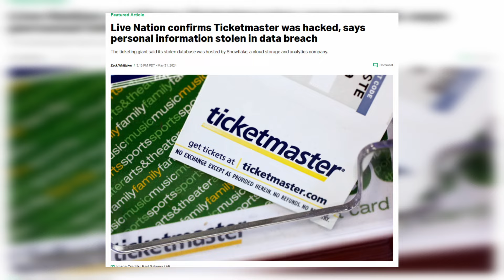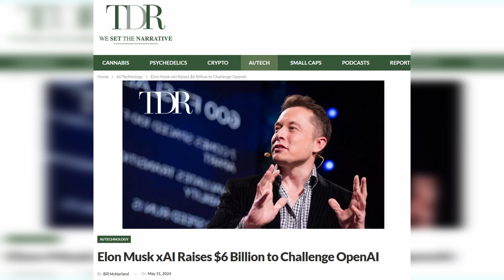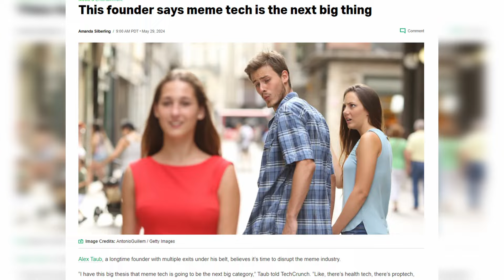Ticketmaster Lost Your Data, Elon Musk’s Wildest Investment & New Meme Startup Launch! 🚨🚀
Today’s video is packed with some of the most exciting and shocking news from the tech world. We’ve got three major stories to cover that you absolutely can’t miss:

1. Ticketmaster Hacked! 🎟️

In a shocking turn of events, Ticketmaster has experienced a major security breach, compromising thousands of user accounts. This hack has left many customers worried about their personal information and financial security. We’ll break down exactly what happened, how the hackers managed to breach Ticketmaster’s defenses, and what you can do to protect yourself.

2. Elon Musk’s Crazy New Investment! 🚀💸

Elon Musk, the tech billionaire known for his bold and often unconventional moves, is at it again. This time, Musk has made a wild investment that has the entire internet buzzing. We’ll dive into the details of his latest venture, exploring what it means for the tech industry and how it could potentially revolutionize the market. Whether you’re a fan of Musk or just curious about his next big move, this segment is sure to pique your interest.

3. Meme Depot Launch! 😂🔥

Get ready, meme lovers! A brand-new social media platform dedicated entirely to memes has just launched, and it’s called Meme Depot. We’ll take a closer look at what makes Meme Depot so unique, how it works, and why it might just become your next favorite app. From its user-friendly interface to the endless stream of hilarious content, Meme Depot promises to be a game-changer in the social media landscape. Join us as we explore the features and potential impact of this exciting new platform.

Detailed Analysis:

Ticketmaster Hack:
The recent security breach at Ticketmaster has left many users in a state of panic. Cybersecurity experts believe that the hackers exploited a vulnerability in Ticketmaster’s system, allowing them to access sensitive user data. This includes personal information such as names, addresses, and even payment details. In this segment, we’ll provide a detailed analysis of the hack, including how it happened, who might be behind it, and what steps Ticketmaster is taking to address the situation. We’ll also offer practical tips on how you can safeguard your accounts and avoid becoming a victim of similar cyberattacks in the future.

Elon Musk’s Investment:
Elon Musk never ceases to amaze us with his daring investments and innovative ideas. His latest venture is no exception. Although details are still emerging, it appears that Musk has poured a significant amount of money into a cutting-edge technology that could disrupt the industry. We’ll explore the potential implications of this investment, how it aligns with Musk’s previous ventures, and what it could mean for the future of technology. From electric vehicles to space exploration, Musk’s influence on the tech world is undeniable, and his latest move is sure to generate a lot of discussions.

Meme Depot Launch:
Meme Depot is the newest addition to the social media landscape, and it’s already making waves. Designed specifically for meme enthusiasts, this platform offers a seamless and engaging experience for users to share, discover, and create memes. We’ll delve into the features that set Meme Depot apart from other social media platforms, including its intuitive design, robust community features, and innovative content discovery algorithms. Whether you’re a casual meme viewer or a dedicated meme creator, Meme Depot has something for everyone. We’ll also discuss how this new platform could influence the way we consume and share content online.

Conclusion:
Today’s tech news is a rollercoaster of excitement and intrigue. From the alarming Ticketmaster hack to Elon Musk’s groundbreaking investment and the launch of Meme Depot, there’s so much happening in the world of technology.